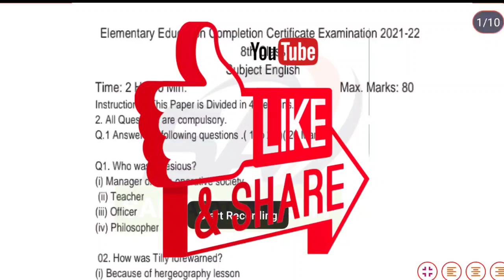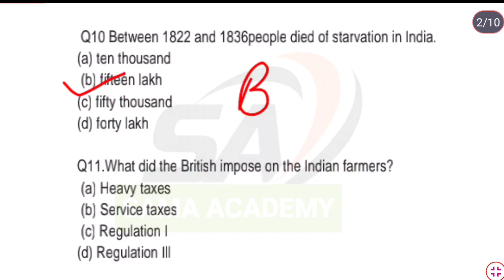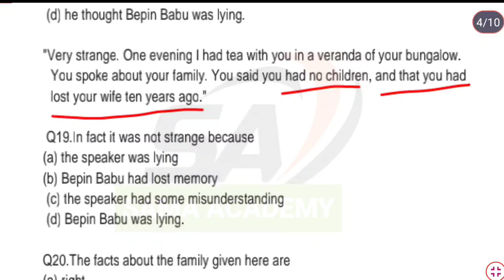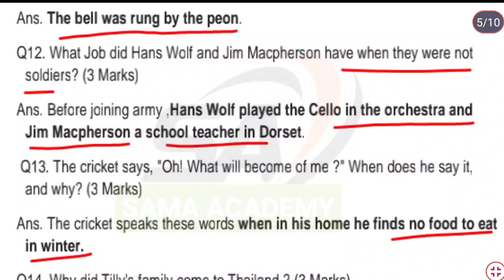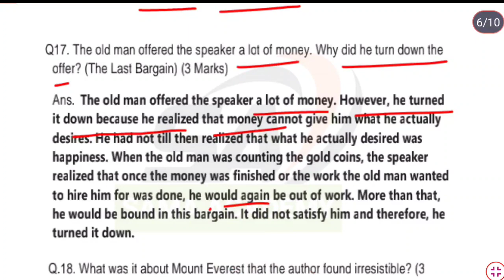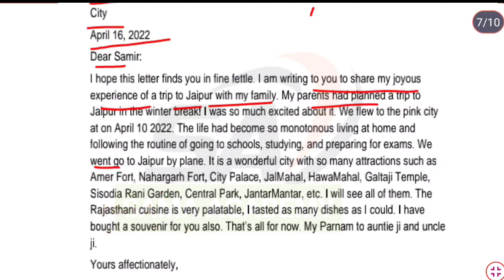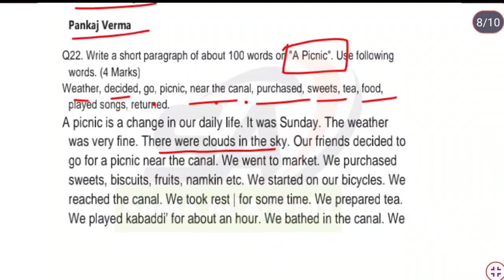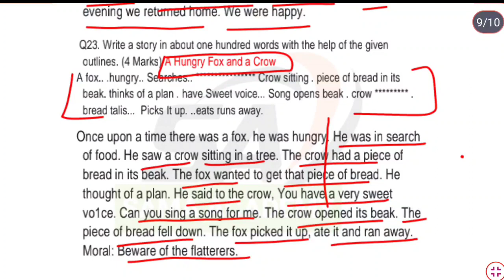Class 8th English Model Paper-3| English Model Paper 2021-22| Question Answer Solution